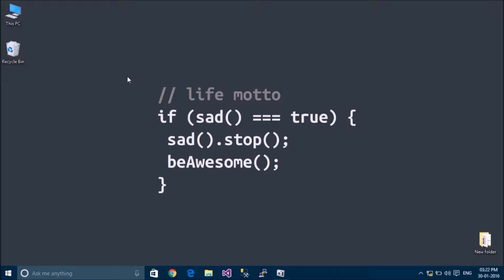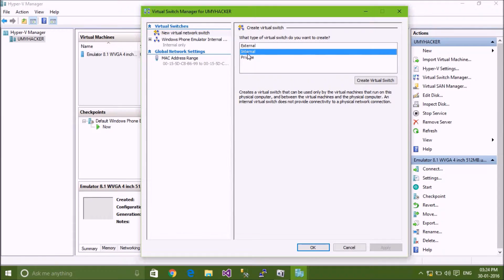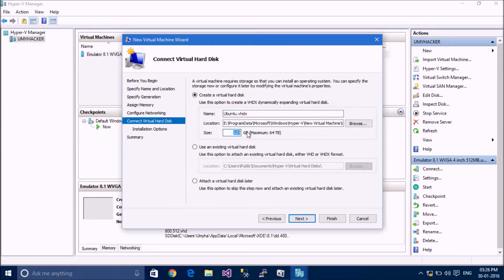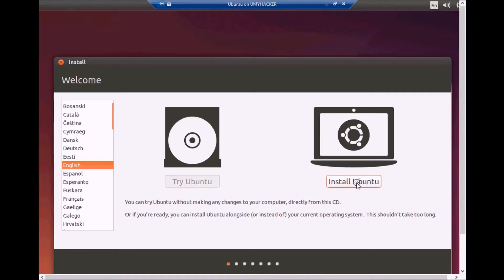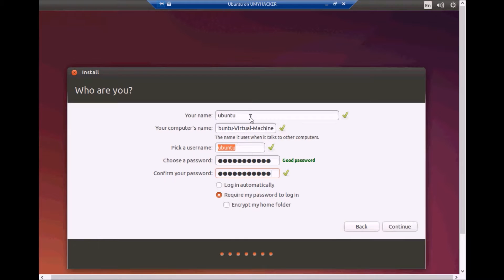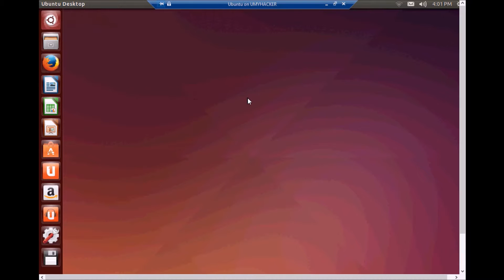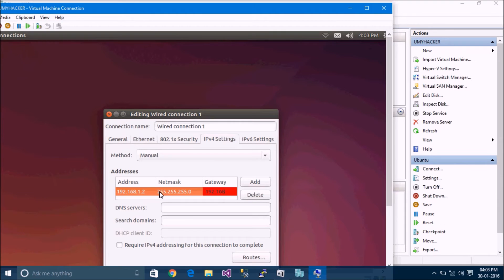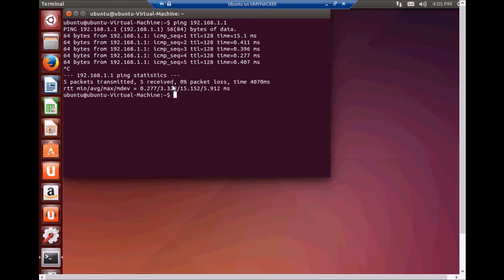HOW TO CREATE LINUX VM IN HYPER V (Hindi)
This video shows how to install Ubuntu Linux as a virtual machine in hyper -v windows 10.

Hyper-V, codenamed Viridian and formerly known as Windows Server Virtualization, is a native hypervisor; it can create virtual machines on x86-64 systems. Starting with Windows 8, Hyper-V supersedes Windows Virtual PC as the hardware virtualization component of the client editions of Windows NT.

In previous tutorial I told you about enabling the hyper-v feature in windows 10 you can watch this tutorial on this link

In this tutorial i am going to tell you about creating linux vm hyper-v. We can create the linux virtual machine and use this machine for testing, forging and other deployment experiments.

Topics covered in this tutorial:
1. How to create virtual switch in hyper-v
2. How to create new virtual machine in hyper-v
3. How to set linux vm environment
4. How to  install ubuntu in linux VM environment on hyper-v